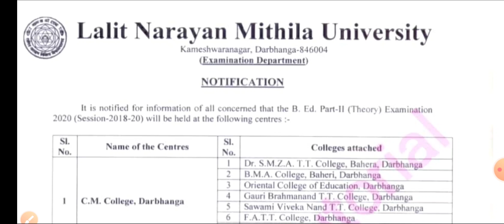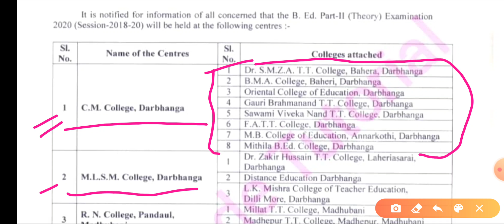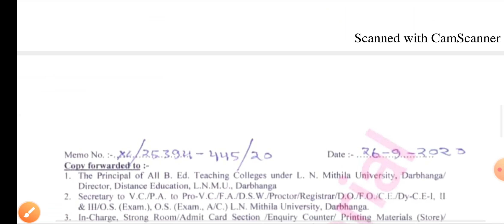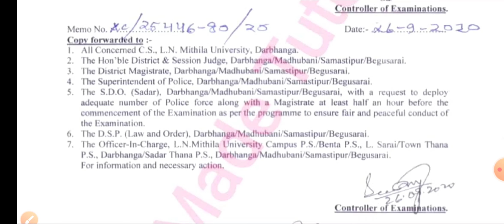LNMU, Examination Centre Of B.Ed.- II Year, (2018-20) Theory Examination-2020